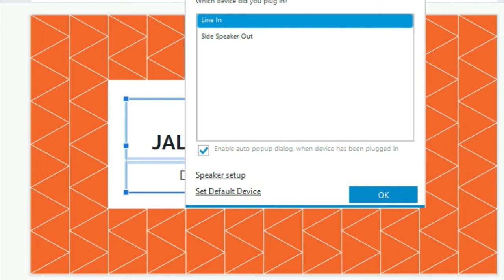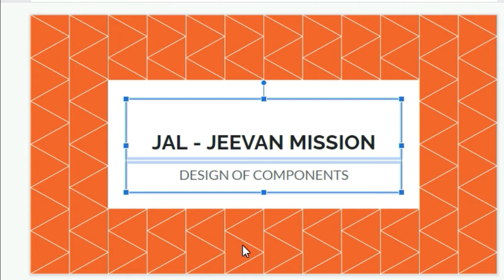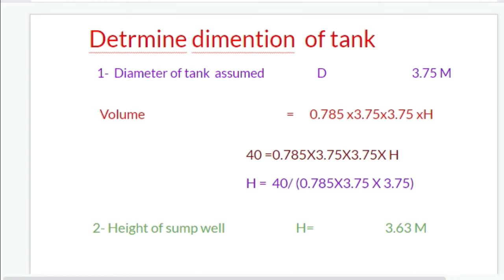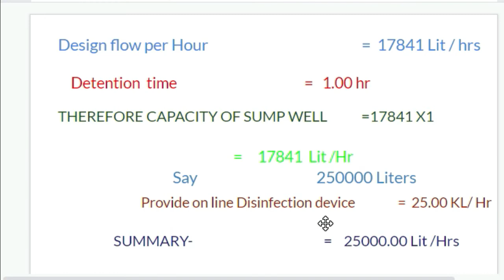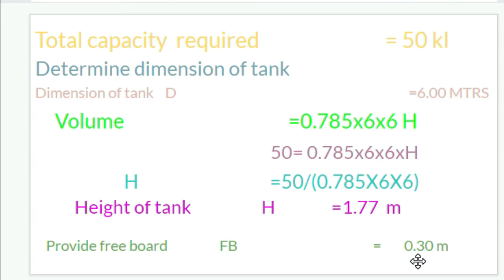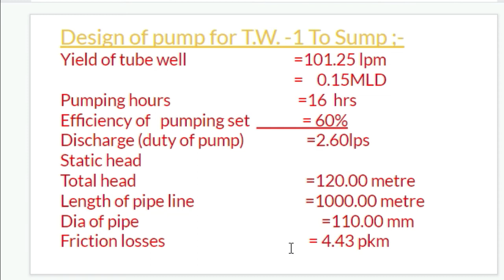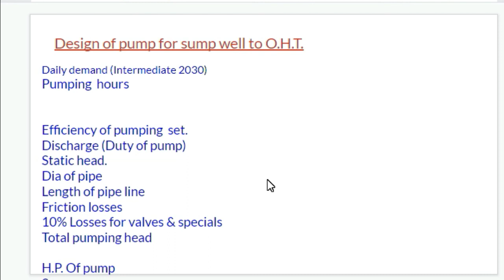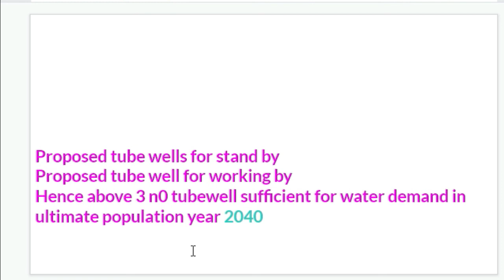JAL JEEVAN MISSION DESIGN COMPONENTS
This is a very important calculation for engineers' components of designing & planning.